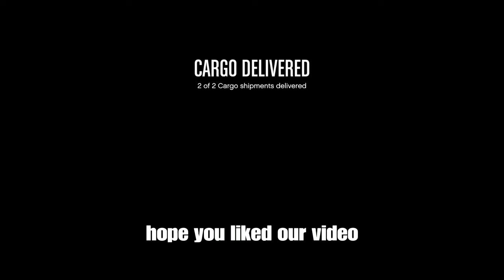Being Chased by a Delorean!!! - Random hanger mission!!! GTA ONLINE gameplay !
Random hanger mission on gta online being chased by random player in a delorean trying the sabotage our mission HOW DARE HE !